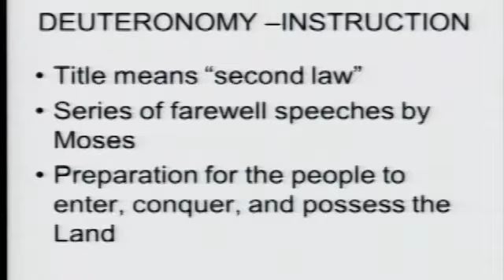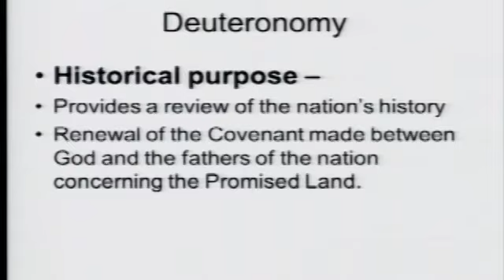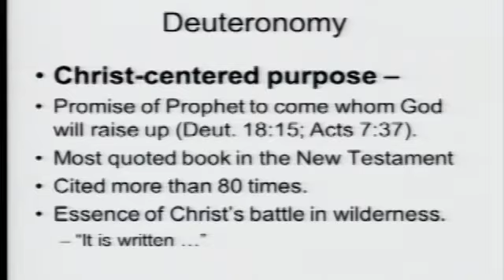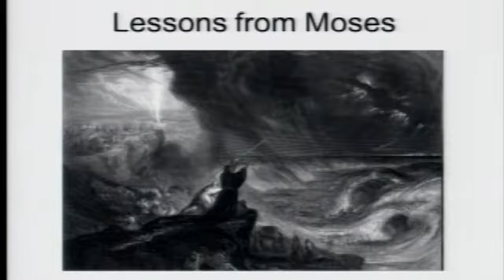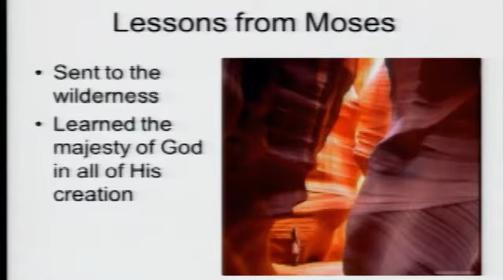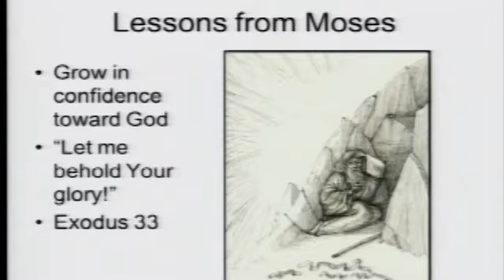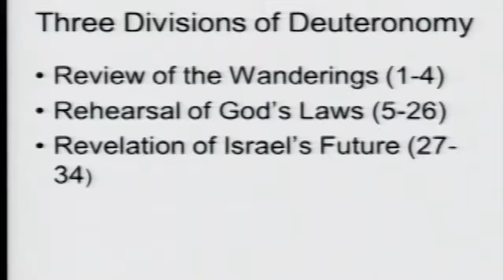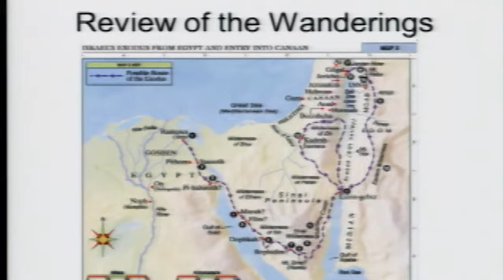Bible Survey 1, Fall 2012 Class